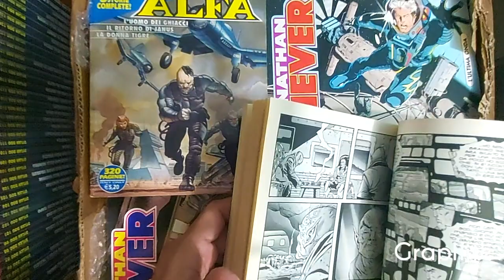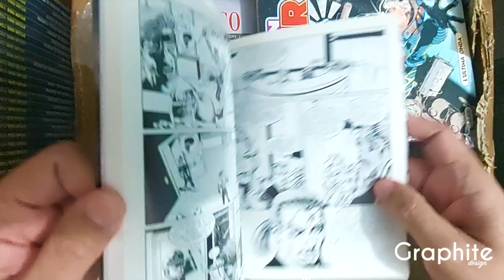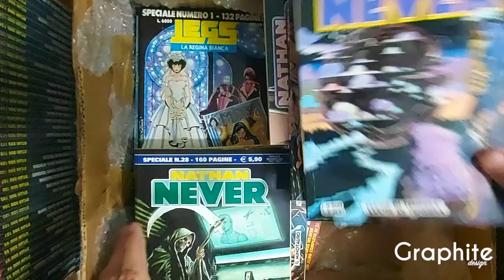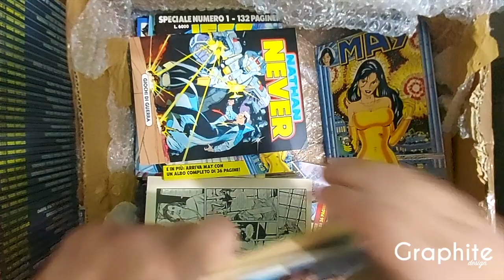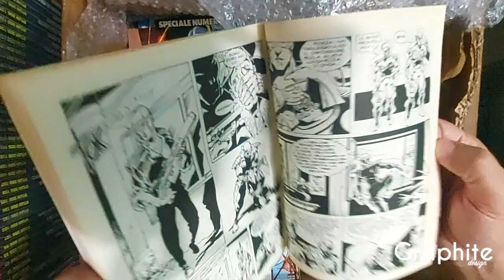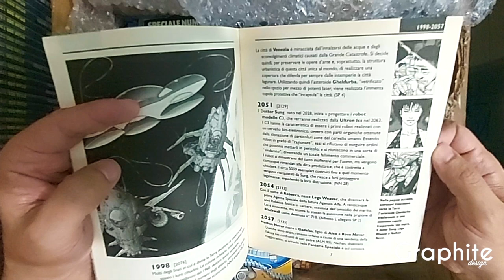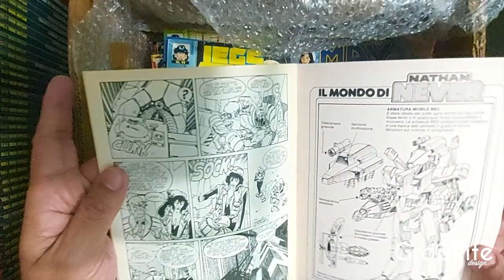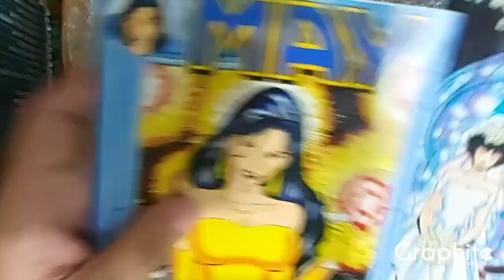Nathan Never - 30 anos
Para o aniversário de 30 de Nathan Never pretendemos preparar muitas novidades para nossos leitores, com isso chegaram materiais impressos do personagem, para nossa leitura e avaliação.

🌱 Apoie nossos outros projetos com Nathan Never:

⭐️Campanha Nathan Never 2 e primeiro crossover de Martin Mysterè & Nathan Never

Nascido na cidade de Gadalas, Nathan Never ficou órfão por causa da Yakuza. No fim da adolescência, se alistou na Infantaria Espacial (uma alusão a Tropas Estelares, clássico da literatura sci-fi de Robert Henlein). Durante esta época, conheceu sua esposa, Laura Lorring. Após completar o seu tempo de serviço militar, retornou à Terra, entrando para a polícia. Sua filha Ann nasceu um ano depois.

Como sargento, Nathan Never se destacou em sua unidade policial. Porém, obcecado pelo trabalho, se tornou nervoso e egoísta. Com o casamento em crise e em meio a várias brigas e discussões, Nathan iniciou uma relação extraconjugal com a Sarah McBain, uma procuradora distrital. Em um dos encontros com a amante, Nathan recebe a notícia de que sua esposa foi assassinada pelo criminoso Ned Mace, que fez sua filha refém. Meses depois, Ann é libertada, mas, devido ao choque de ter testemunhado a morte da mãe, fica alterada mentalmente, sendo internada no sanatório Sinclair.

Sentindo-se culpado por ter estado ausente quando sua família mais precisou dele, Nathan se refugia na estação orbital Tersicore, onde se dedica a aprender a arte marcial Jeet Kune Do (estilo criado por Bruce Lee), tornando-se um mestre shaolin. Alguns anos depois, Edward Reiser, um empresário, propõe a ele que faça parte de sua agência de segurança, a Agência Alfa. Nathan apenas aceita o convite, pois precisa pagar o tratamento de Ann.

No entanto, Nathan não é mais o mesmo homem. Triste e sozinho, quando não está absorto em suas investigações, se distrai com seus livros e discos antigos que, por alguma razão, adora colecionar.

Suas histórias mesclam o clássico policial urbano, a estética noir e o drama, com incursões ocasionais por outros gêneros, como o suspense político, o terror de sobrevivência e a space opera.

Suas aventuras transcorrem em um futuro após uma terrível catástrofe com o magma do núcleo terrestre em 2024, evento que fez o mundo atrasar seu calendário em 78 anos, trazendo a Terra de volta ao ano de "1946", a fim de implementar uma espécie de "renascimento psicológico". Atualmente, as histórias de Nathan Never se passam no ano 2105, o que equivaleria ao ano 2183 d.C., portanto, final do século XXII.

Trata-se de uma civilização dominada pela tecnologia e que constantemente luta com problemas como poluição e o poder esmagador das massas. As cidades assumiram a aparência de infinitas megacidades e o Estado, percebendo que a polícia sozinha não podia lidar com crimes desenfreados, incentivou a criação de agências criminais particulares – em uma delas trabalha Nathan Never-, parcialmente subsidiadas com dinheiro público.

Nathan Never foi o primeiro fumetto de ficção científica lançado pela Sergio Bonelli Editore em junho de 1991.